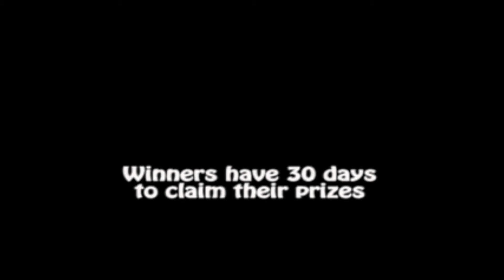On Fire Campaign Winners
Naturaliss - On Fire Christmas Promotion!!

First Place: Danny Whyte
Second Place: Romaine Hibbert
Third Place: Jones King

All winners have up to 30 days to claim their prize. You would have received the message in your youtube inbox with all the necessary details.

Thank you all for participating in this promotion.

Much Love and Respect to my Fans